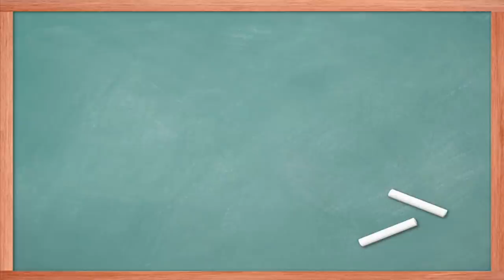你所不知道的228真相！台灣第一位留美博士-林茂生之死探究 ft.張若彤老師